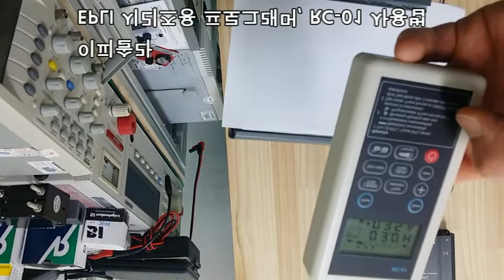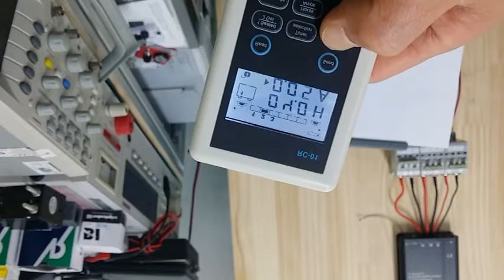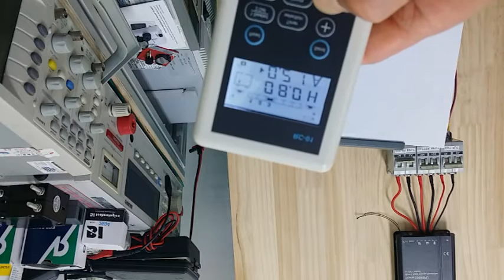솔라홈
태양광 발전을 위한 태양광 모듈, 충전컨트롤러,배터리,고효율 모듈,인버터,LED,솔라 파워팩,충전기 등의 제품을 공급하고 있습니다.